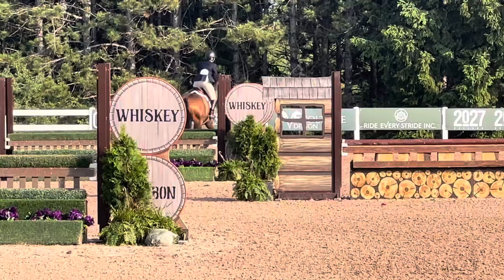HWF Vermont - Adult Amateur